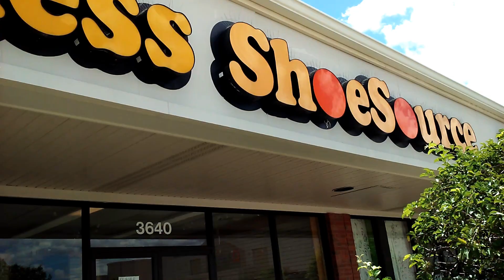Abandoned Payless ShoeSource in Shiloh, IL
Visiting an abandoned Payless ShoeSource located in Shiloh, Illinois.